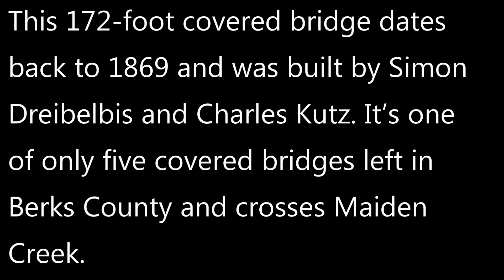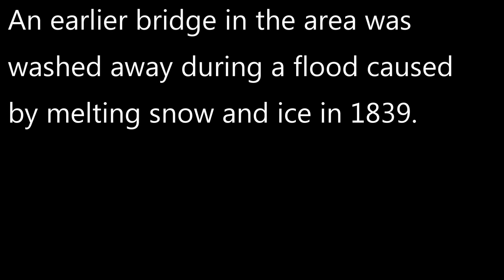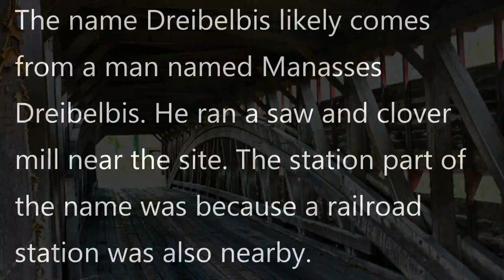The historic Dreibelbis Station Covered Bridge in Pennsylvania Dutch Country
The historic Dreibelbis Station Covered Bridge was first built in 1869 when covered bridges were a common site in Pennsylvania.